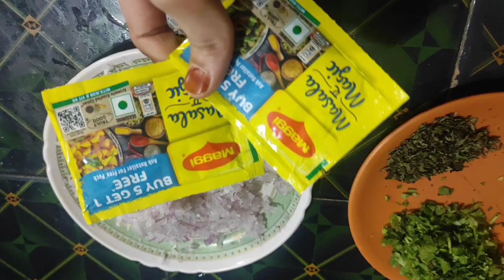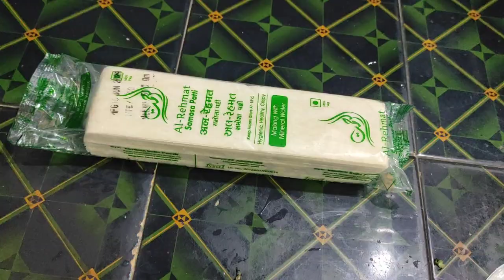समोसे बनाने का इतना आसान तरीका कही नहीं देखा होगा //घर पर बनाए लजीज समोसा //समोसा कैसे बनाए